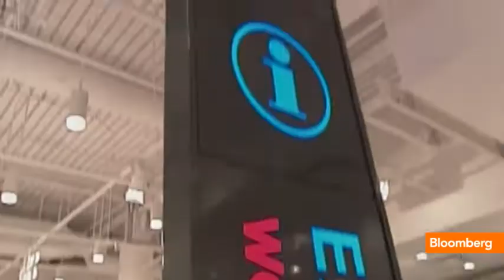Morning Movers: Green Mountain, Costco, Express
Nov. 28 (Bloomberg) -- Bloomberg's Tom Keene, Scarlet Fu and Sara Eisen highlight the news you need to follow for today's trading. They speak on Bloomberg Television's "Bloomberg Surveillance."